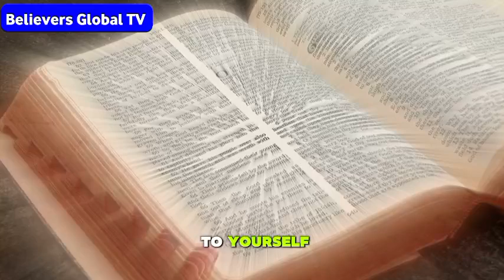MY ADVICE FOR YOU BEFORE 2024 ENDS APOSTLE JOSHUA SELMAN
nairobi kenya
joshua selman
koinonia abuja
koinonia global
koinonia videos
koinonia zaria
sbic connect
selman's videos
online sermons
commanding results
koinonia messages
selman joshua
joshua selman
apostle joshua selman
today